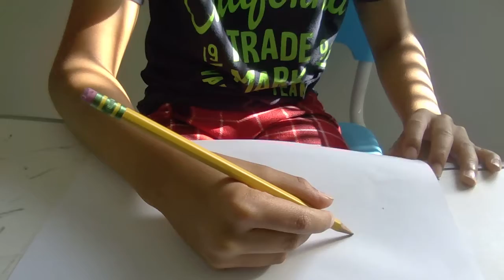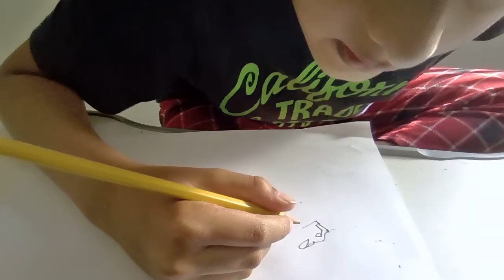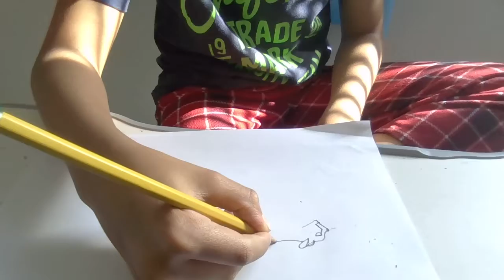Cheetah drawing by Sathvik